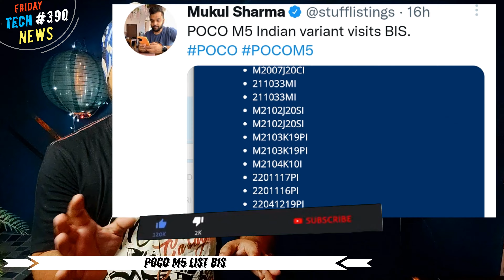Miui 14, Redmi note 10pro display tint, samsung fold 4 display, realme monitor price, redmi k60 spec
Hi

Timestamps :
00:00 space travel isro
00:23 realme 9i unboxing
00:33 poll
00:49 whatsapp new features
01:28 airtel 5g
01:45 5g india
02:06 Amazon internet
02:20 bsnl 5g
02:40 Instagram new features
03:02 big saving days sale
03:05 prime days sale
03:27 redmi note 10 pro apke sawal
04:00 samsung m04
04:12 samsung zflod 4
04:30 one plus ace pro
04:43 moto razr fold
05:04 miui 14
05:18 redmi k60
05:32 poco m5
05:51 realme wireless 2s
06:07 realme monitor price
06:23 vivo y35
06:36 infinix 3d vapor cooling